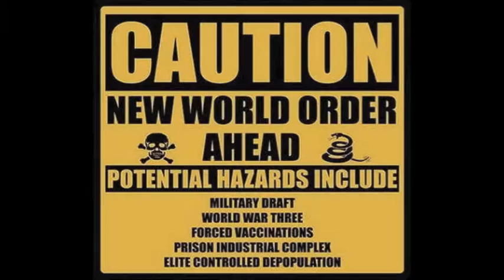Johnny Asbo & The Young Guns - Toxic